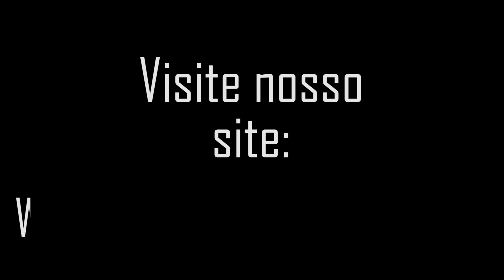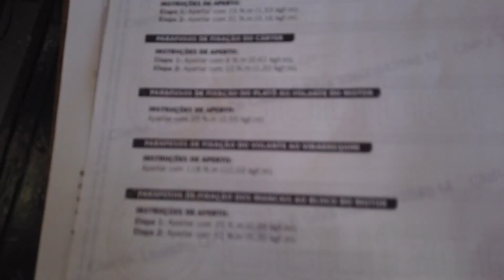HONDA CIVIC NA REVISÃO - SÓ BUCHA